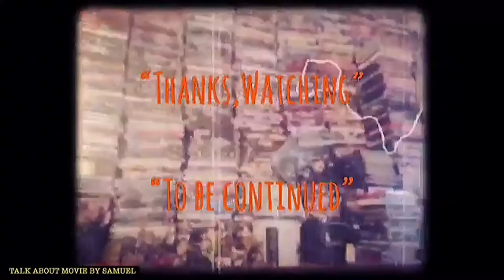| แซมมวลเอลแนะนำ | ชะตากรรมที่โลกไม่ลืม | SCHINDLER’S LIST-1993 | MOOHAM Bros.TH.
-แสบ
-sabsamuel
-sabsamuelkhamphiman

ชะตากรรมที่โลกไม่ลืม
(Schindler's List)
พ.ศ. 2536/1993
 ภาพยนตร์แนว‧ ดราม่า/สงคราม/เรื่องจริง
คำอธิบายชะตากรรมที่โลกไม่ลืม เป็นผลงานแนวชีวิต-ประวัติศาสตร์ ของผู้กำกับสตีเว่น สปีลเบิร์ก ดัดแปลงผลงานของทอมัส คนีลลีย์ นิยายเรื่อง Schindler's Ark นำแสดงโดยเลียม นีสัน, เรล์ฟ ไฟนส์ และ เบน คิงสลีย์
วันที่ออกฉาย: 30 พฤศจิกายน 2536 (วอชิงตัน ดี.ซี.)
ผู้กำกับ: สตีเวน สปีลเบิร์ก
ประพันธ์ดนตรีโดย: จอห์น วิลเลียมส์
รางวัลที่ได้รับ: รางวัลออสการ์ สาขาภาพยนตร์ยอดเยี่ยม, รางวัลออสการ์ สาขาดนตรีประกอบภาพยนตร์ยอดเยี่ยม,
รางวัลที่ได้รับการเสนอชื่อเข้าชิง: รางวัลออสการ์ สาขานักแสดงนำชายยอดเยี่ยม, ชะตากรรมที่โลกไม่ลืม
รางวัลออสการ์ สาขานักแสดงนำชายยอดเยี่ยม
พ.ศ. 2537 · เลียม นีสัน
รางวัลออสการ์ สาขานักแสดงสมทบชายยอดเยี่ยม
พ.ศ. 2537 · เรล์ฟ ไฟนส์
เอ็มทีวีมูวีอะวอดส์ สาขาภาพยนตร์ยอดเยี่ยม
พ.ศ. 2537
รางวัลลูกโลกทองคำ สาขานักแสดงนำชายยอดเยี่ยม ประเภทดรามา
Schindler's List is a 1993 American epic historical drama film directed and produced by Steven Spielberg and written by Steven Zaillian. It is based on the 1982 novel Schindler's Ark by Australian novelist Thomas Keneally. The film follows Oskar Schindler, a German industrialist who together with his wife Emilie Schindler saved more than a thousand mostly Polish-Jewish refugees from the Holocaust by employing them in his factories during World War II. It stars Liam Neeson as Schindler, Ralph Fiennes as SS officer Amon Göth, and Ben Kingsley as Schindler's Jewish accountant Itzhak Stern.
Plot-
In Kraków during World War II, the Germans have forced local Polish Jews into the overcrowded Kraków Ghetto. Oskar Schindler, an ethnic German from Czechoslovakia, arrives in the city hoping to make his fortune. A member of the Nazi Party, Schindler lavishes bribes on Wehrmacht (German armed forces) and SS officials and acquires a factory to produce enamelware. To help him run the business, Schindler enlists the aid of Itzhak Stern, a local Jewish official who has contacts with black marketeers and the Jewish business community. Stern helps Schindler arrange financing for the factory. Schindler maintains friendly relations with the Nazis and enjoys wealth and status as "Herr Direktor", and Stern handles administration. Schindler hires Jewish workers because they cost less, while Stern ensures that as many people as possible are deemed essential to the German war effort, which saves them from being transported to concentration camps or killed.
Directed by
Steven Spielberg
Produced by
Steven Spielberg
Gerald R. Molen
Branko Lustig
Screenplay by
Steven Zaillian
Based on
Schindler's Ark
by Thomas Keneally
Starring
Liam Neeson
Ben Kingsley
Ralph Fiennes
Caroline Goodall
Jonathan Sagall
Embeth Davidtz
John Williams
Cinematography
Janusz Kamiński
Edited by
Michael Kahn
Production
company
Amblin Entertainment
Distributed by
Universal Pictures
Release date
November 30, 1993 (Washington, D.C.)
December 15, 1993 (United States)
Running time
195 minutes
Country
United States
Language
English
Budget
$22 million
Box office
$321.3 million